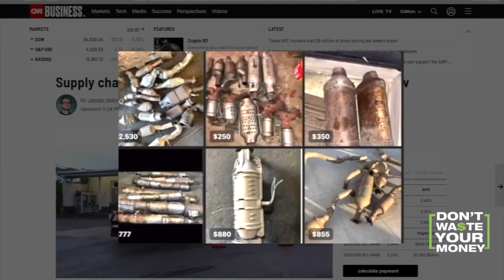Shortages of Everything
Why so many things are still in short supply, a year after the pandemic hit